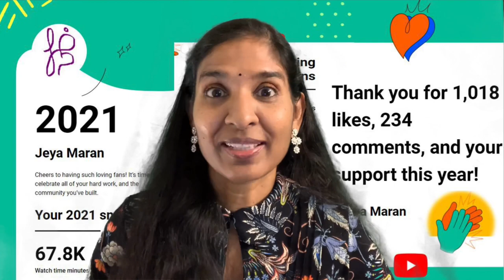Constantine Joseph Beschi! | வீரமாமுனிவர்| தேம்பாவணி | Thembavani | Tamil Literature | Jeya Maran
மொழி சொல்லும் வழி - 62

தேம்பாவணி - பாயிரம்

வண்டமிழ் இனிதிற் கேட்ட
மடக்கிளி கிளக்கும் புன் சொல்
கொண்டுமிழ்ந்துரைப்ப நூலோர்
குறையெனக் கேளார் கொல்லொ
உண்டமிழ்து மிழ்ந்தா லென்ன
உலகொருங் காள்வாள் சொன்ன
பண்டமிழ் தூண்டி யான் புன்
பாவொடு கக்கக் கேட்பார்                                          - வீரமா முனிவர்